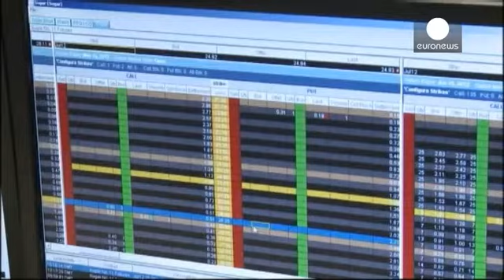باركليز يتلقى غرامة جزاء التلاعب في سوق الذهب - economy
باركليز غرم بأكثر من ثلاثة وأربعين مليون دولار لتلاعبه في أسعار الذهب، وذلك بعد يوم واحد من غرامة تكبدها المصرف البريطاني جزاء تزوير أسعار الفائدة ليبور.
سلطة السلوك المالي تحدثت عن خروقات من باركليز في الفترة من ألفين وأربعة وحتى ألفين وثلاثة عشر، ولو أن  الحدث الرئيسي وقع في حزيران/ يونيو، ألفين واثني عشر.

الغرامة تتعلق بقضية واحدة وليست جزءا من تحقيق أوسع في سوق الذهب، ولو أن باركليز هو أول بنك يعاقب على محاولة التلاعب في سوق الذهب،.
العقوبة تمثل ضربة أخرى لمحاولات باركليز وضع مشاكل الماضي ف...